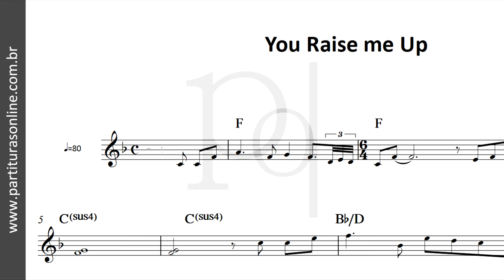You Raise me Up ♪ Partitura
Atualizações Diárias..